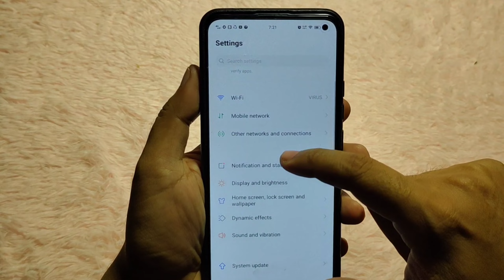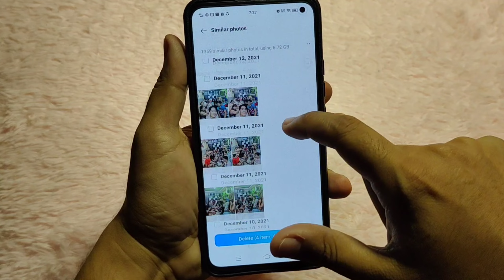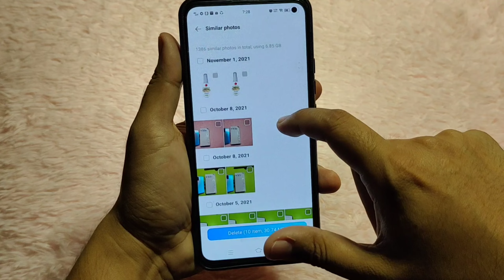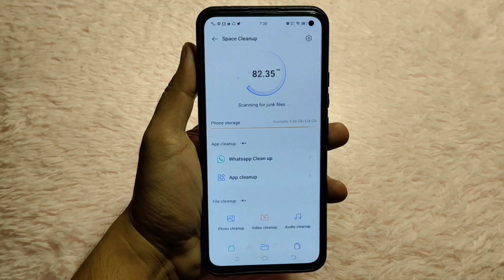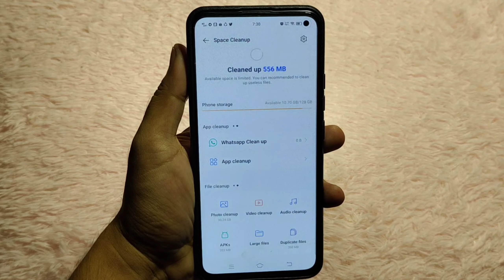5 STEP TO MAKE VIVO SMARTPHONE FASTER & SMOOTHER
5 STEP TO MAKE VIVO SMARTPHONE FASTER & SMOOTHER